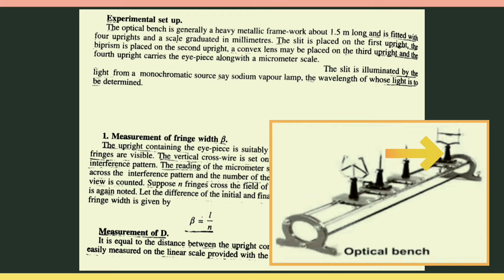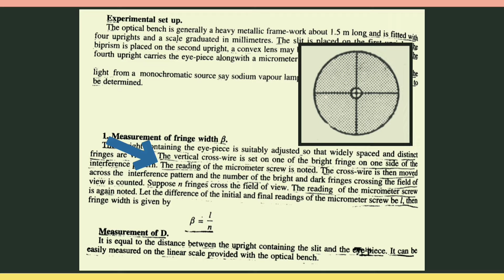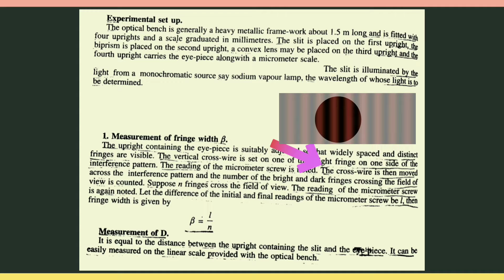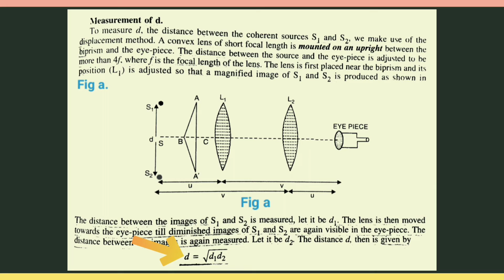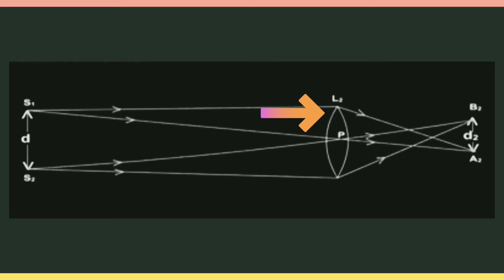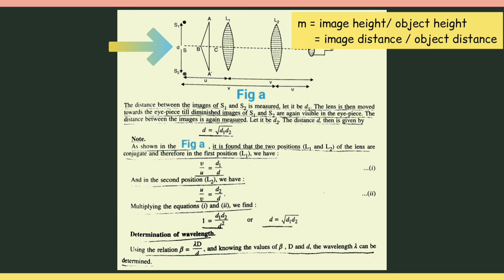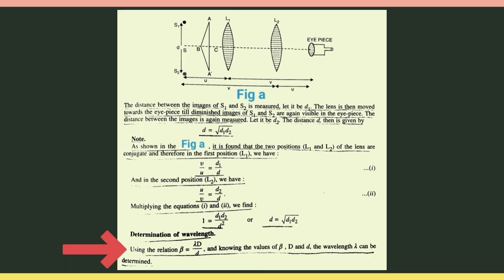Fresnel's biprism | Experimental set up (PART 2).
Experimental setup
The optical bench is generally a heavy metallic frame work about 1.5 m long and is fitted with four uprights and a scale graduated in millimetres. The slit is placed on the third upright and the fourth upright carries the eyepiece alongwith a micrometer scale.
The slit is illuminated by the light from a monochromatic source say sodium vapour lamp, the wavelength of whose light is to be determined.
Other topics
Fringe width
Measurement of D
Measurement of d
Determination of wavelength